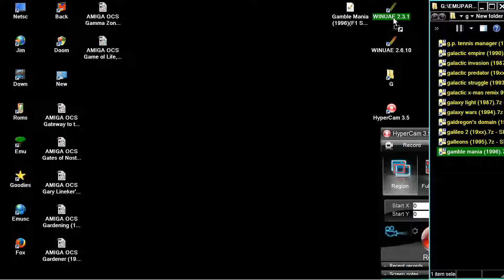AMIGA Gamble Mania Gamblemania AMIGA OCS By F1 Software SaddleTramps In 1996 PD AMOS